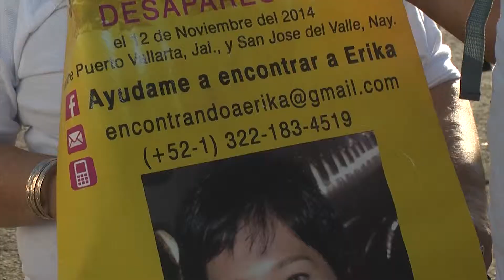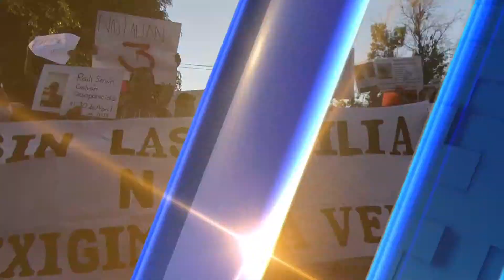Familiares de personas desaparecidas dan testimonio